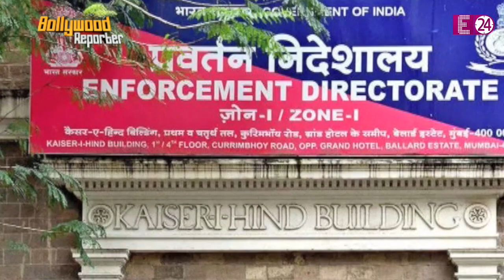Aryan को जेल में देख रो पड़े थे Shahrukh Khan" Nikamma की टीम ने E24 से खास बातचीत